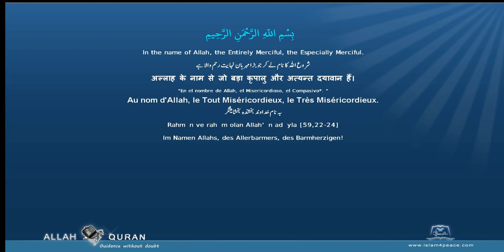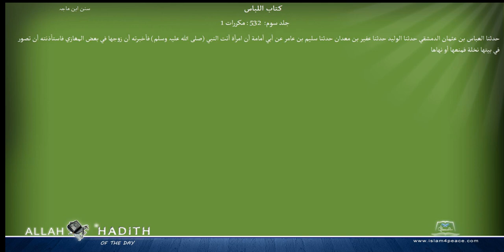Sunan Ibne Maja Arabic سنن ابن ماجہ 033 كتاب اللباس